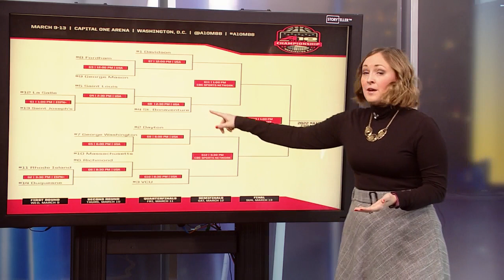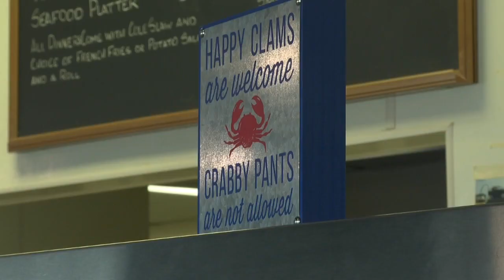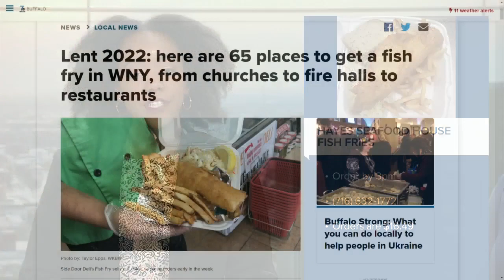Buffalo Eats 'Fish Fry Tournament' names top 2 spots in WNY: Hayes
It was a Northtown vs. Southtown March Madness showdown and after 5,000 of you voted, we have a winner. Buffalo Eats had the top 16 fish fry spots in WNY face off on Twitter for the top spot.